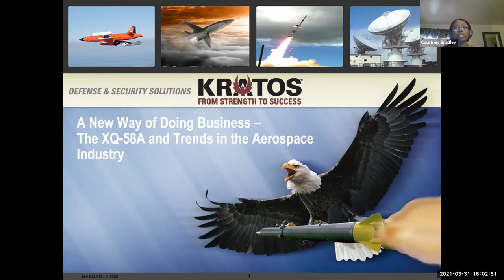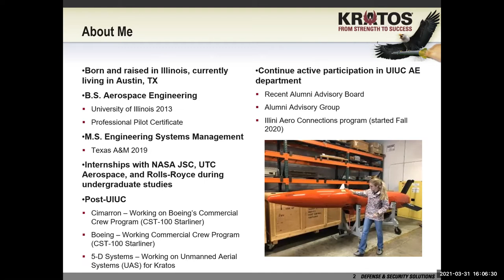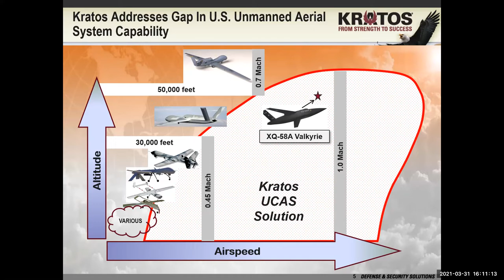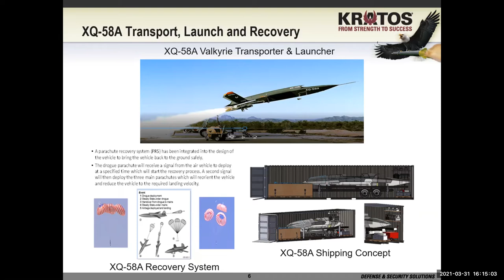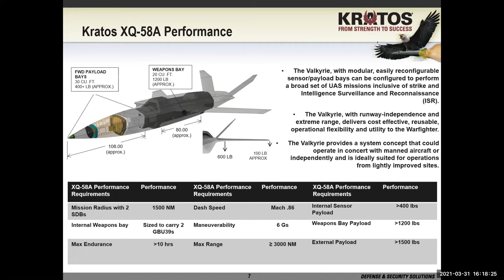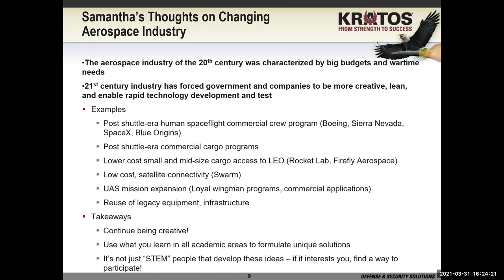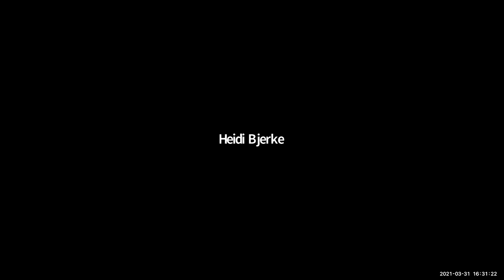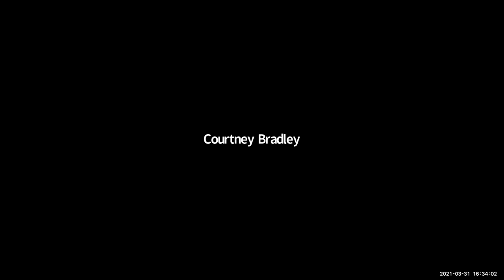Samantha McCune A New Way of Doing Business The XQ 58A and Trends in the Aerospace Industry Cy